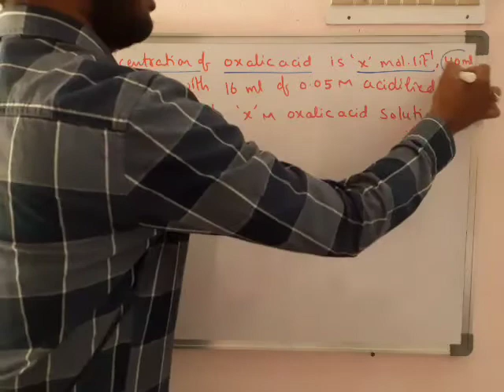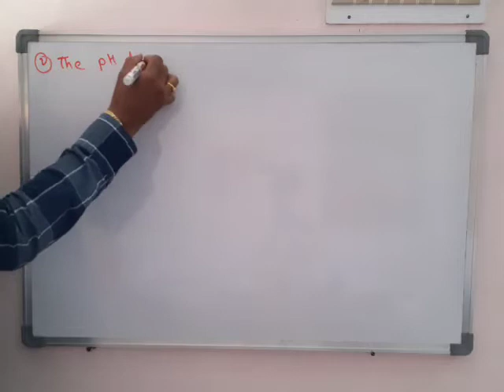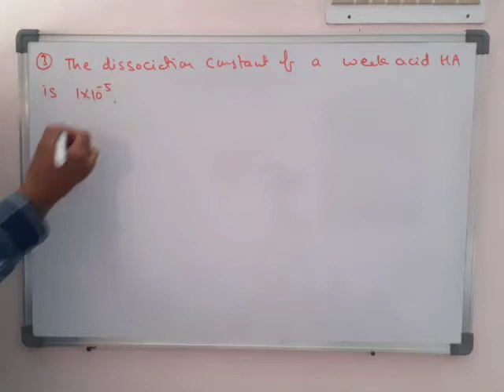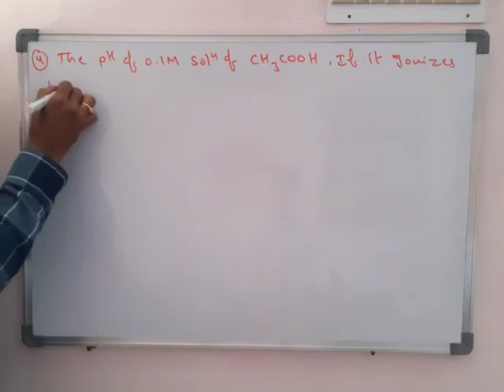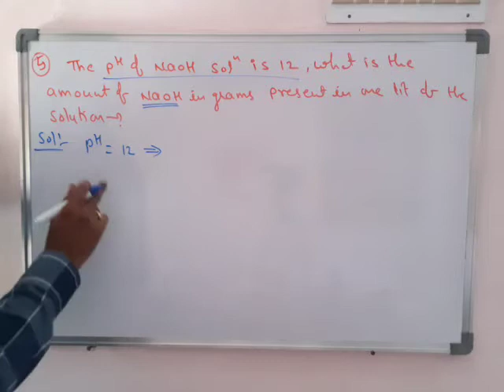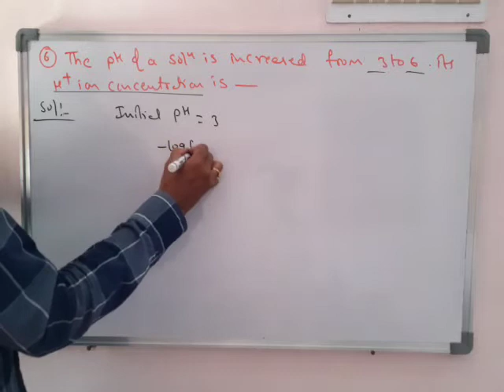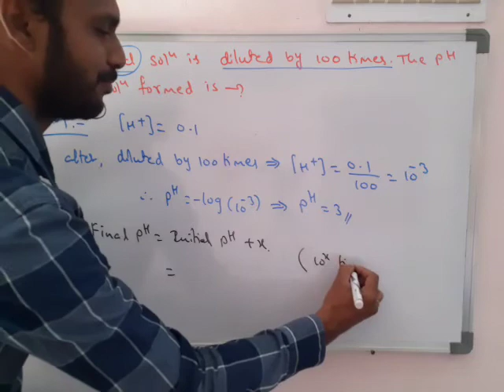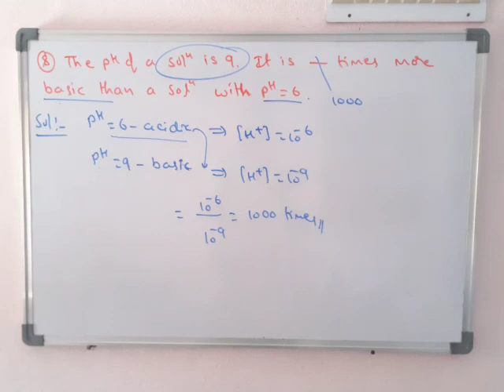pH problems-4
Ionic Equilibrium